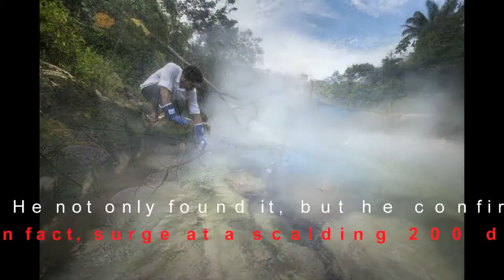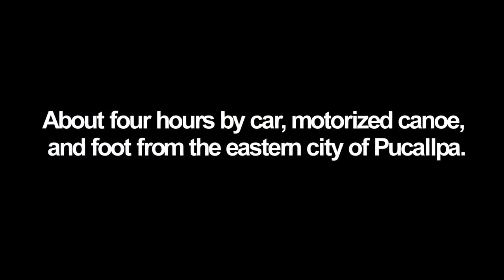Boiling river found in amazon Mysterious boiling river